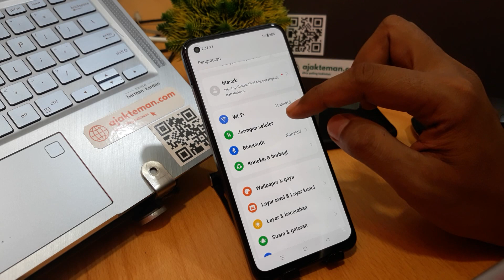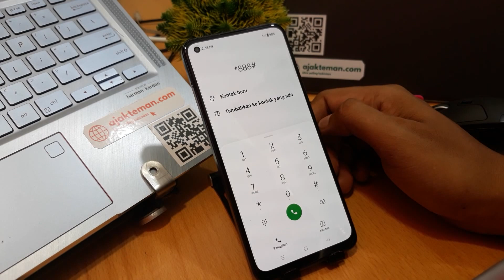Cara Mengatasi Masalah Sambungan Atau Kode Mmi Tidak Valid Hp Oppo Terbaru